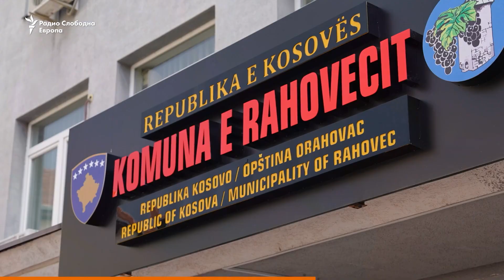Од самрак до зори: Сопствениците на лозја се жалат дека нивната напорна работа е неисплатлива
Вехби Шаља, 61-годишен сопственик на лозје од Раховец, ја продолжува традицијата на неговото семејство за одгледување грозје. Како и Шаља и Хабиб Дина се жали дека работата во лозјето не се исплати поради ниските цени.